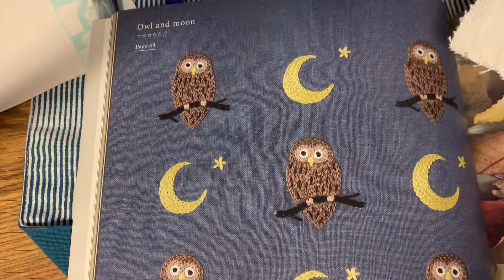チェーンステッチ【初心者の刺繍】簡単！！🦉ふくろう🦉の刺しゅう チェーンステッチで刺していくフクロウ 動物の刺繍 자수 embroidery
こんにちは。どん子(chandonchannel)です。
☘️超がつく不器用人間が刺繍や裁縫、お絵かきなどの手仕事に挑戦しています。
🍀ゆるーくクスリと笑いながら見てください。

残暑厳しく、好きな音楽など聞きながら無心で刺繍がしたい気分で。
樋口愉美子さんの図案から「ふくろう」の刺繍をしました。
細かいチェーンステッチでひたすらチクチク・・
ここのところフレンチノットステッチばかりしていたので
久しぶりのチェーンステッチがうまくいかず、
解説の通りに顔の部分から刺していったら、ちょっと目が病んでる感じになってしまいました。
目は病んでるけど健康的に太ってるみたいな〜
枝に留まってる足の部分も何だかちょっと、鉄アレイ上げてるみたいに見えちゃいますね😓
見本を見ながらやっても難しいんだなー
でもうまくできないとまたやりたくなるから不思議です。
ハンドメイドの魅力ですね😊

チェーンステッチで参考にさせて頂いている動画

☆アンナスさんのページから

☆チェーンステッチ関連 私の動画